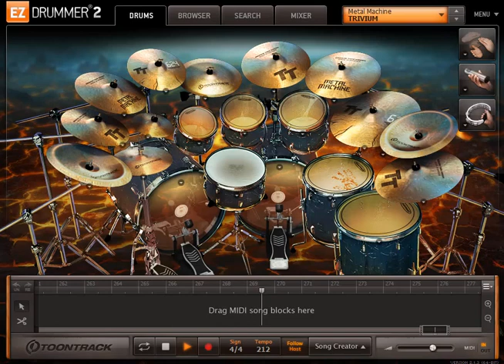TRIVIUM - The Deceived only drums midi backing track